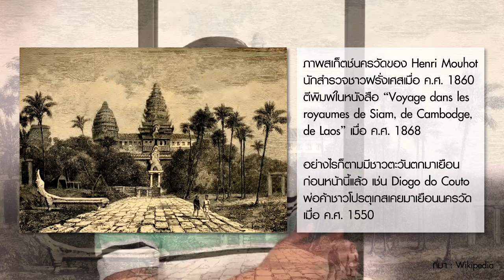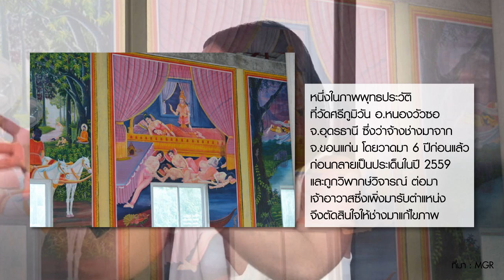หมายเหตุประเพทไทย #165 สารัตถะของงานอนุรักษ์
พัฒนาการของวิชาโบราณคดีนับตั้งแต่ยุคอาณานิคมที่มีมุมมองแบบคนนอกและผู้ปกครองชนพื้นเมือง มาจนถึงช่วงสงครามโลกครั้งที่ 1 และครั้งที่ 2 ที่สร้างความเสียหายแก่โบราณสถานในยุโรปอย่างมิอาจประเมินค่าได้ นำมาซึ่งการก่อรูปแนวคิดการอนุรักษ์

ขณะที่ในยุคต่อมาเกิดคำถามถึงคุณค่าของการอนุรักษ์ว่าจะอนุรักษ์แต่อาคาร-วัตถุ แล้วจะนับรวมสังคม-ผู้คนไว้ในงานอนุรักษ์อย่างไร อย่างกรณีป้อมมหากาฬ รวมทั้งคำถามว่าใครเป็นผู้กำหนดให้อนุรักษ์ ระหว่างรัฐผู้มีอำนาจ ความรู้ของนักวิชาการ หรือความนิยมของชุมชน กรณีการเปลี่ยนไปเปลี่ยนมาของวิหารวัดในภาคเหนือ ทั้งหมดนี้ติดตามได้ในหมายเหตุประเพทไทย ตอน สารัตถะของงานอนุรักษ์ พบกับ คำ ผกา และศิริพจน์ เหล่ามานะเจริญ